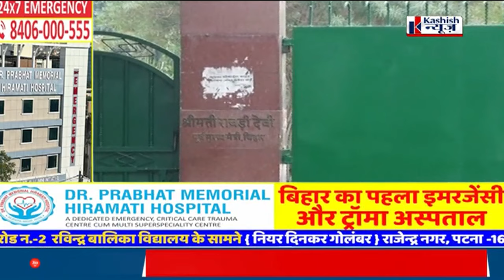Lalu परिवार को समन भेजा गया ? Rabri आवास पर पहुंचे ED के अधिकारी, देखिए REPORT